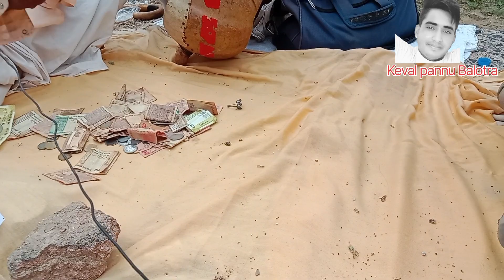श्रावण मास के पहले सोमवार का स्पेशल // भोलेनाथ का बहुत ही शानदार भजन //गायक: श्री रमेश नाथ BY KEVAL